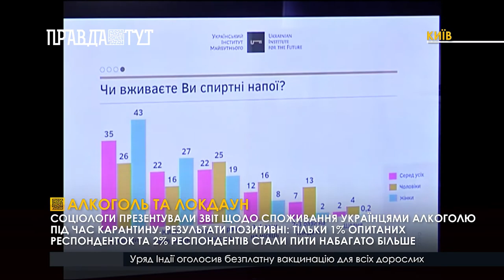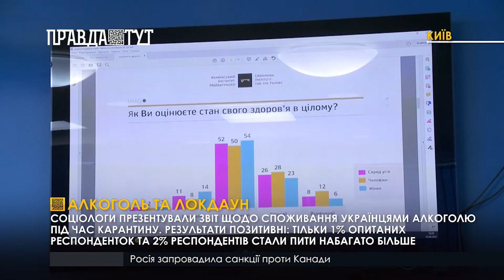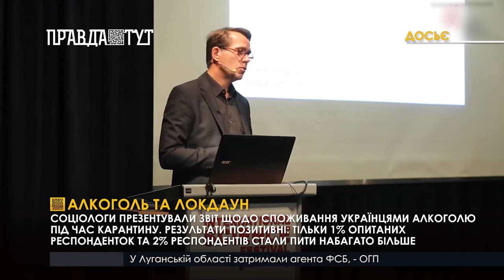Соціологи підрахували, чи стали українці вживати спиртного більше через карантин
Український інститут майбутнього презентував результати соціологічного дослідження на тему: «Алкоголь і локдаун: наскільки більше українці стали пити».